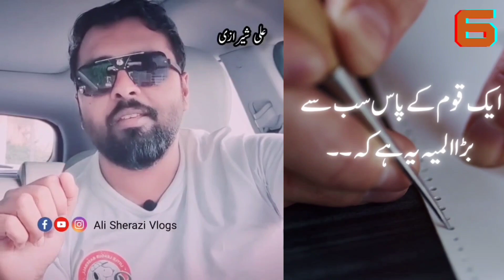Viral Video on Tiktok👈👀😳| Viral Video on Youtube | Urdu Hindi Stories | Ali Sherazi Vlogs